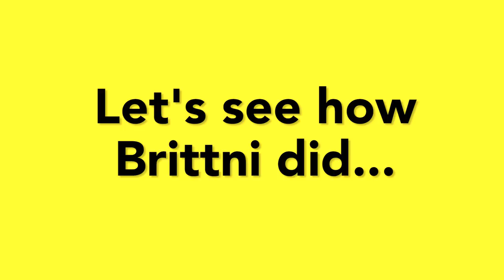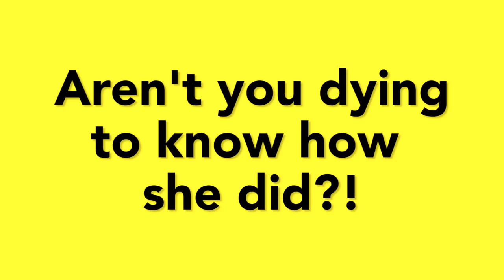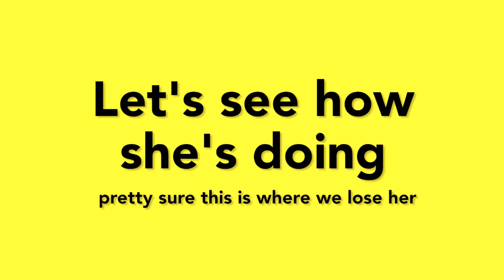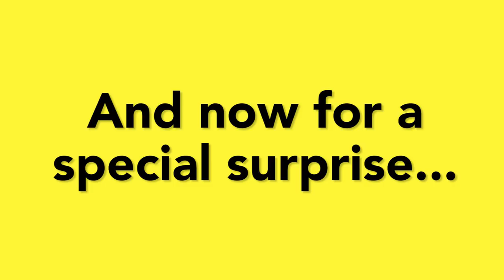MAKE TIME BOOK SUMMARY - How To Focus On Time Management | Better Than Yesterday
Have you ever found yourself without the time to accomplish all that you set out to do during the day? Has your family noticed that they’re seeing less and less of you? If so, you may need a change in thinking with the way you use your hours. And you can get this change by reading Make Time!

Make Time is a new book by Jake Knapp and John Zeratsky (the authors of "Sprint") which helps you breakdown the time in your day to make more time for the meaningful stuff. It's a super simple way to frame your day so that you'll not only leave work feeling like you really got something important done. But also you'll be able to spend more time working on a passion project or having quality interactions with your family and friends.

The book is packed with:
Time management tips and tricks
Strategies on managing your time
Advice on how to be more productive at work
Tips on how to make sure you're having more meaningful interactions
Tangible plans on how to manage your time effectively

Also touches on:
Work life balance
Life Hacks
Productivity

We also have a FREE design sprint webclass for our subscribers! In it, you’ll learn the basics behind running and selling design prints like an absolute pro, top tier advice that you can apply tomorrow and a Q&A session, where we answer all your Spirit questions!

Oh - did we mention that there’s a free giveaway for all attendees?

We are AJ&Smart, a design agency based in Berlin. We are crazy about Design Sprints and innovation and we teach everything we know right here on Youtube. Not to mention, we work with some of the world's largest companies such as Google and BOSE to help them solve their biggest problems in just 4 days!